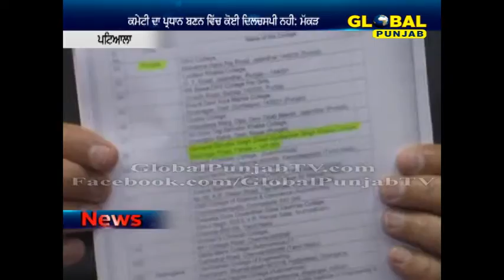' ਕਮੇਟੀ ਦਾ ਪ੍ਰਧਾਨ ਬਣਨ ਵਿੱਚ ਕੋਈ ਦਿਲਚਸਪੀ ਨਹੀ '